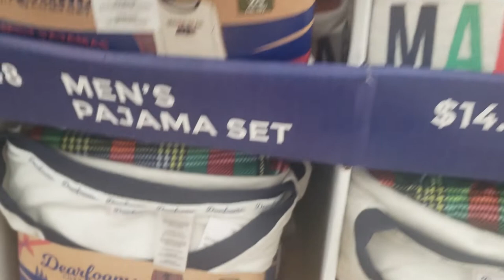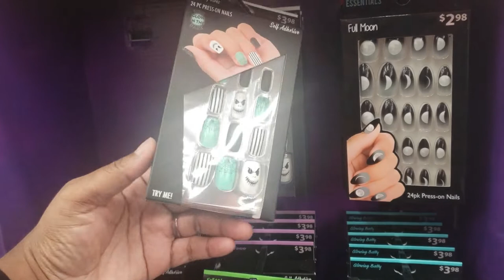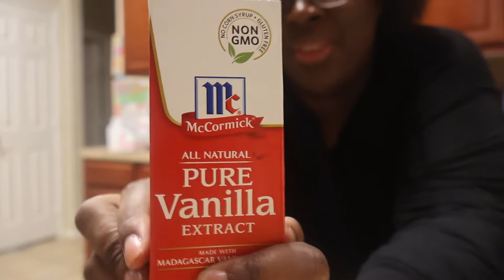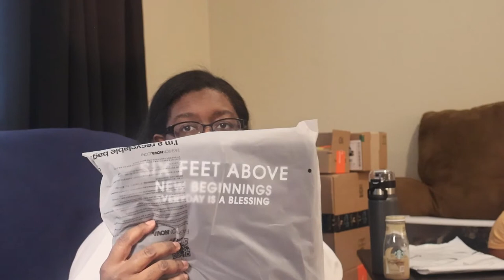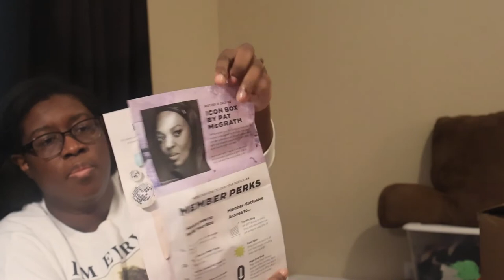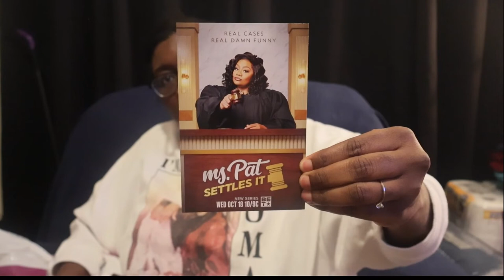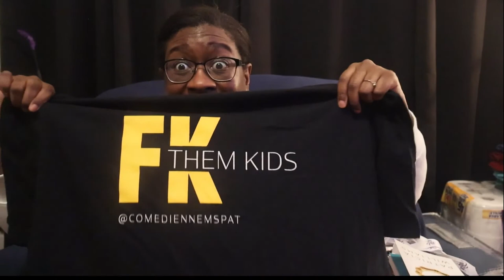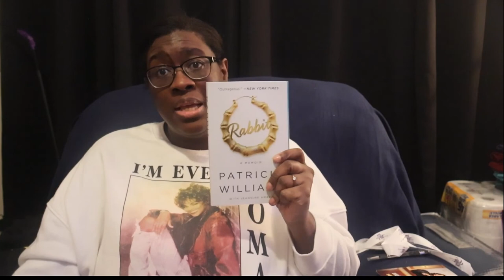Neuropathy Talk | Day in the Life Vlog | Holiday Shopping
🌟 Join us in today's vlog where we navigate a bustling day of preparation and self-care, all while sharing some experiences of living with neuropathy. It’s a real look into the ups and downs of everyday life with the Chrome's! 🌟

~ Hair Transformation at Pressed Roots
~ Holiday Shopping & Thanksgiving Prep Begins at Walmart
~ Picking Fresh Flowers - My Little Ritual
~ Chat About Neuropathy: My Struggles and Coping
~ Unboxing and Package Reveal & Wrapping Up the Day

Today's vlog is packed! Starting off with a refreshing hair appointment for Dad and Mom. We're taking you along on our day filled with holiday prep and a bit of self-love with Mable's must-have fresh flowers.

As we hustle through the day, I’ll also take a moment to open up about living with neuropathy - how it affects Mable's daily life, especially during busy times and changing weather, and some of the ways she manages it.

Katsushika Hokusai Fine Wind Clear Morning Oversized Hoodie - White

We hope this video gives you some inspiration, whether you’re gearing up for the holidays, looking for coping strategies for neuropathy, or just enjoy coming along for the ride.

Mailing Address:
Chromeson More